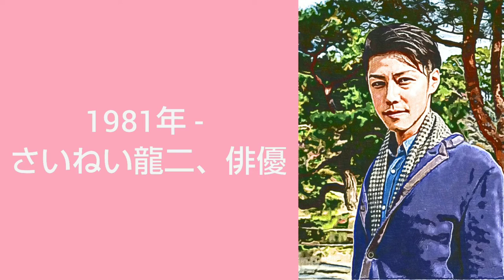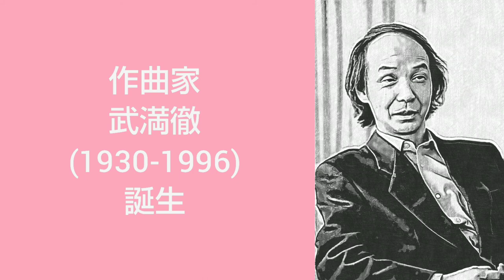10月8日生まれの有名人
10月8日生まれの有名人です。